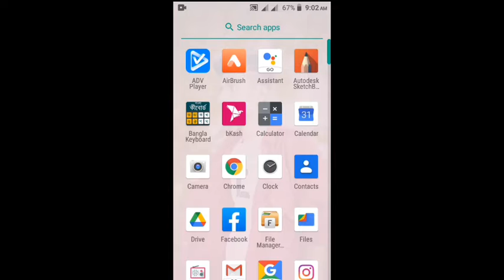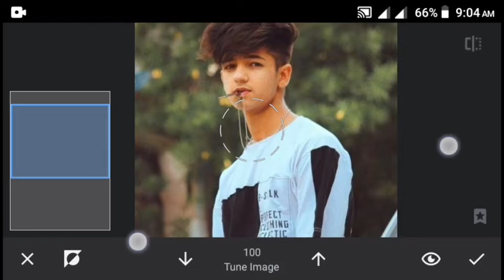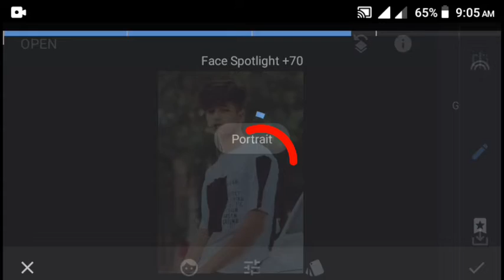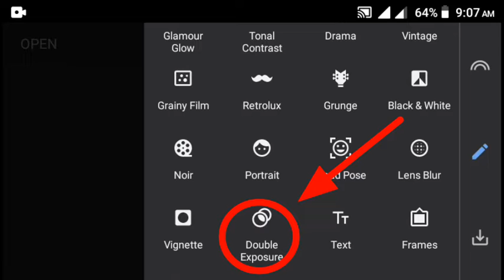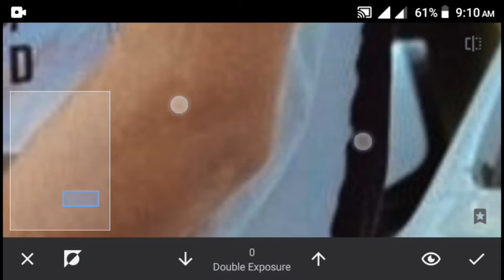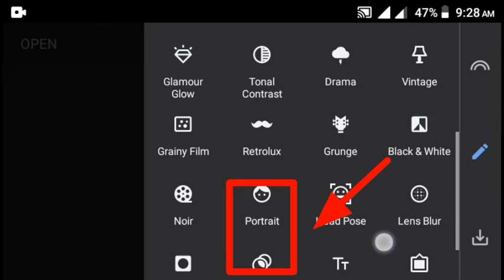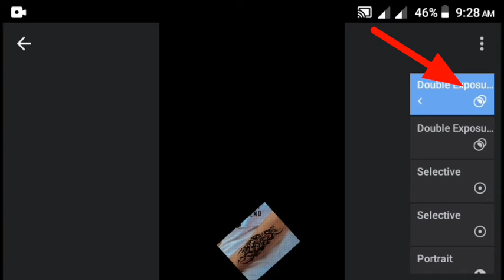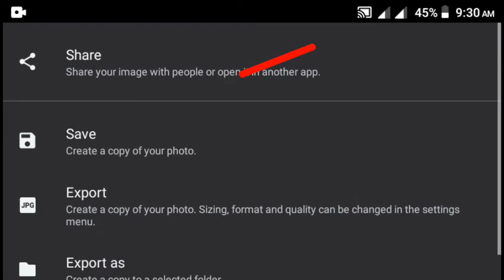snapseed cb photo editing | snapseed cb background change | snapseed cb photo editing kaise kare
Many people are using picsart,snapseed,ps touch,adobe photoshop lightroom but they are do not know how to use this app.So I am showing photo editing tutorial.I hope you are learn many. I hope I have a brought a smile.☺️ To umeed karta hu apko ye video passand ayegi :-) If you really like this video so then don't forget To

👉LIKE 👉SHARE 👉SUBSCRIBE Don't Forget to subscribe our channel for more interesting update ( it's free ) Agar apka koy saval ya sujav he to video ke niche comment kare ya fir instagram pe msg kar sakte ho. 👉Photo editing apps jo me use karta hu:- __________________________________________________ NOTE:- 👉 ⚫Copyright Disclaimer Under Section 107 of the Copyright Act 1976, allowance is made for "fair use" for purposes such as criticism, comment, news reporting, teaching, scholarship, And research. ✔Thanks for watching __________________________________________________ Note:- All the image/Picture shown in this video belong to the respected owner and not me I am not the owner of any picture showed in this video.All content used Copyright to SB EDITZ.use or commercial display or editing of the content without proper Authorization is not allowed.